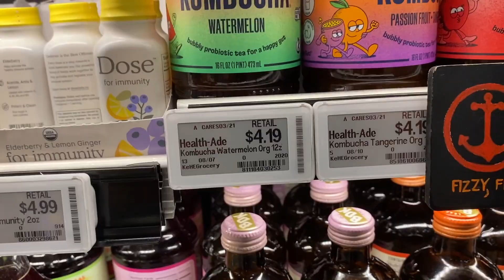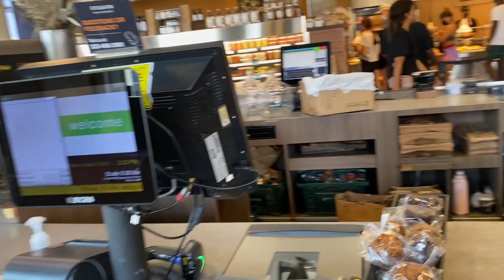Erewhon Market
Shopping Erewhon market today in the heart of Los Angeles.  This store has been a bugaboo for a lot of maskless shoppers and LA has been insane lately . . . YET, my friend Jennifer (@maidennewyorkla) and I were able to shop without incident.  What we did right . . . Calm, loving energy, but also direct and forceful when needed. (re. filming) “I have to you’re assaulting me right now,” felt particularly useful.  And interesting to note that this manager actually KNEW the law, 21 USCode 360 bbb-3 that no emergency device can be mandated.  We are making headway everyone.  Word is getting out.